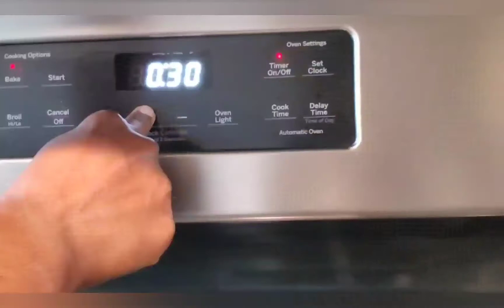No Flour No Sugar Healthy Loaf Bread with Oats &Banana | Oats Banana Moist Cake | ఓట్స్ బనానా బ్రెడ్